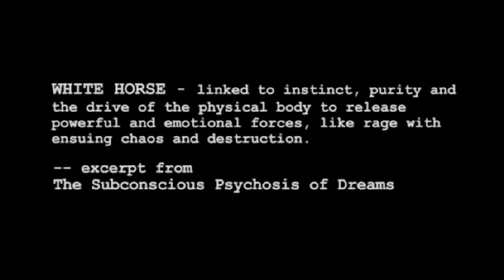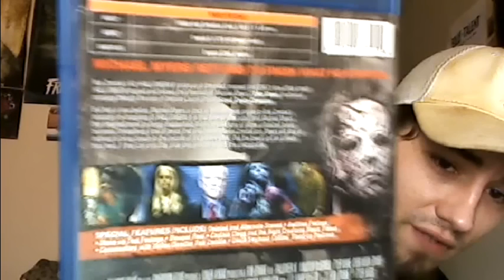My Horror Blu Ray Collection Part 1 (Rob Zombie's HalloweeN II)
*No Copyright Infringement Intended - Fair Usage Act* HalloweeN II Writen & Directed By Rob Zombie Starring Chase Wright Vanek as Young Michael Myers Tyler Mane as Adult Michael Myers Sherri Moon Zombie as Deborah Myers Malcolm Mcdowell as Dr. Sam Loomis Danielle Harris as Annie Brackett Scout Taylor Compton as Laurie Strode